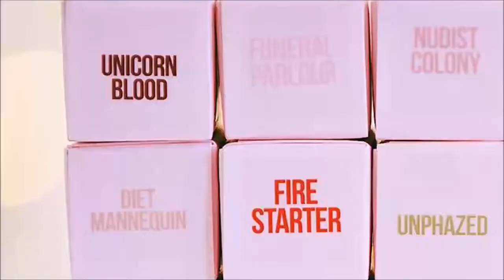Jeffree Star Cosmetics 💋 New Velvet Trap Lipstick Collection 💄 MAKEUP ADDICTED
Presentation of New Velvet Trap Lipstick Collection by JeffreeStarCosmetics !!!

20 New Colors! A richly pigmented, single stroke luxurious opaque formula, that hugs the lips in a lightweight, velvet matte finish. Smells like vanilla crème brûlée.

1 single Velvet Trap lipstick $18
Velvet Trap Collection Bundle $300

Available in JeffreeStarCosmetics.com